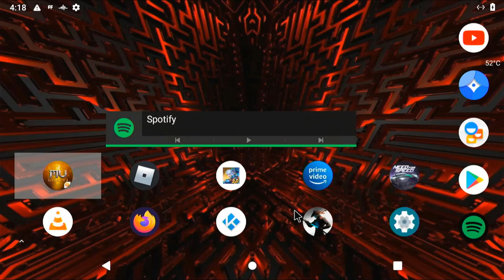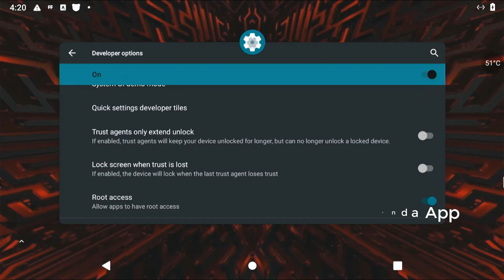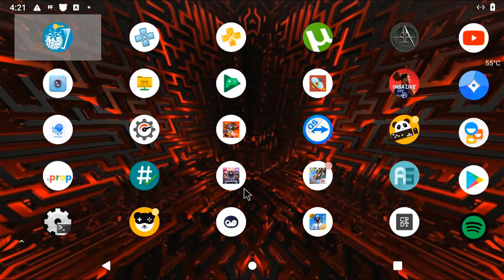How to Activate Panda Gamepad/Mouse Pro on Raspberry Pi 4 (Android 10)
How to Activate Panda Gamepad/Mouse Pro on Raspberry Pi 4 running Konstakang Android 10. No PC or activator device needed. Root only.